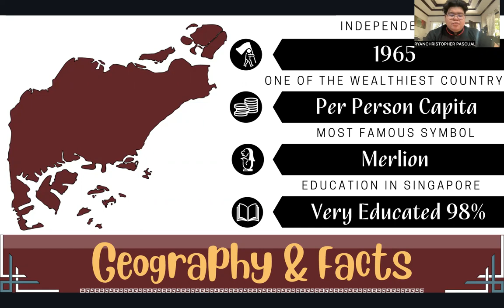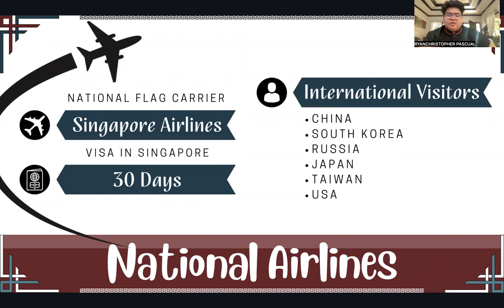Pascual, Ryan Christopher G. | Danburite - Assessment 15 - Singapore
Student Name: Ryan Christopher G. Pascual

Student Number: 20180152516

Campus: UE - Manila

Class and Batch: HM8A - Danburite

Task: Assessment 15 - Singapore

"Present your learnings in a 3 minute or less video"